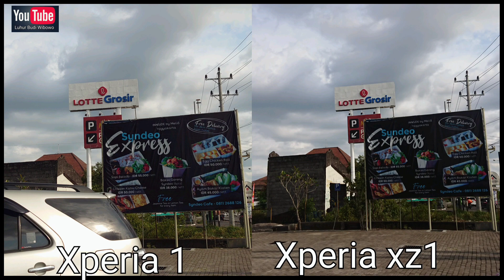Sony Xperia 1 Vs Sony Xperia XZ1 di Tahun 2021 (Camera Battle)